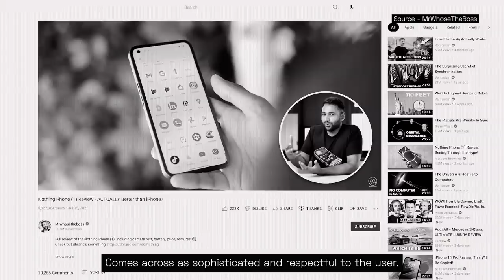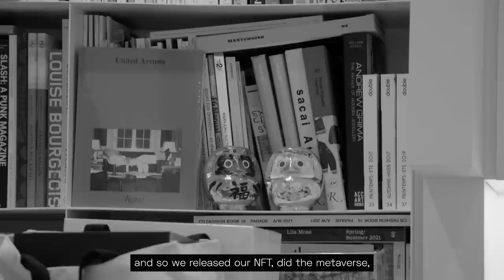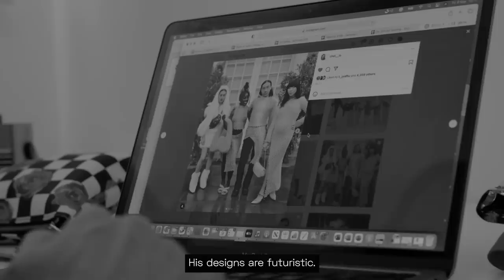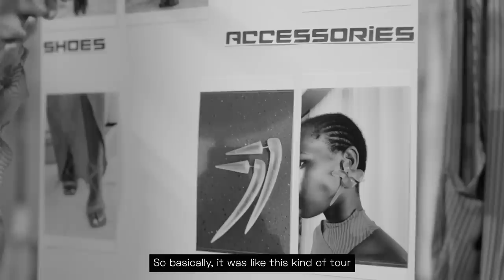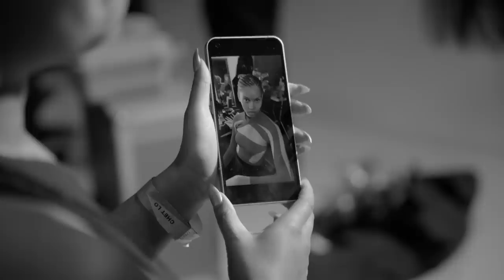What is Ear (stick)? | Nothing Series #6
We head to Tokyo with Carl Pei to learn more about the Japanese market. Back in London, we give close community members exclusive access to Ear (stick). As we prepare for its design reveal at London Fashion Week alongside emerging fashion pioneer Chet Lo.